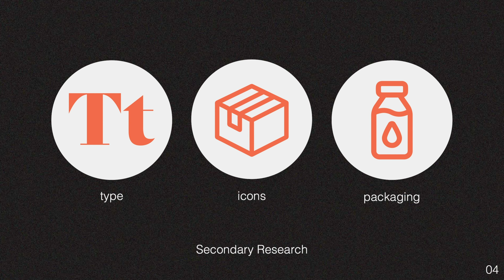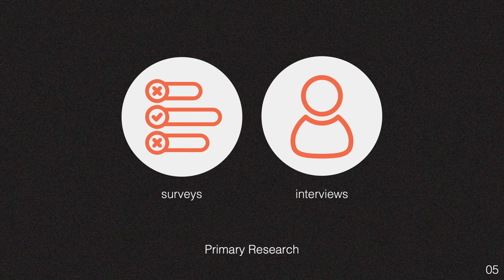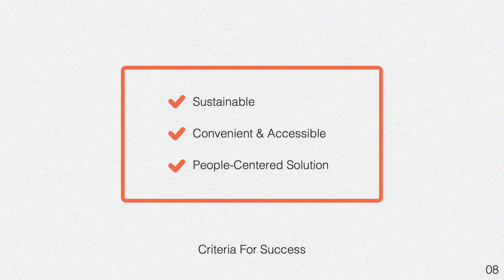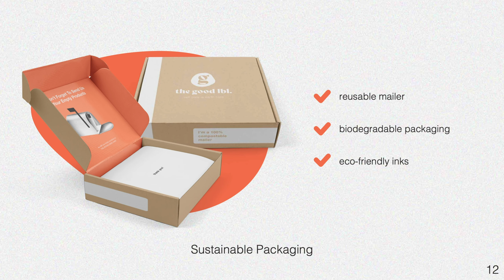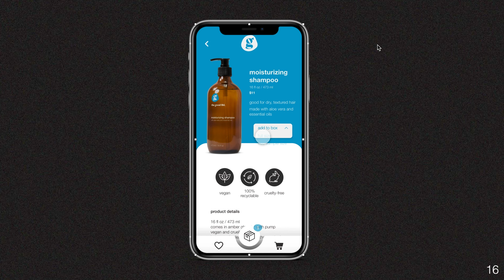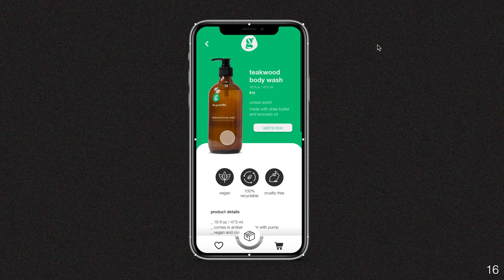Tori Foster | 2020 VCD Capstone Presentation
I am a senior at Herron School of Art + Design and this is my presentation for my final Capstone project as a Visual Communication Designer.